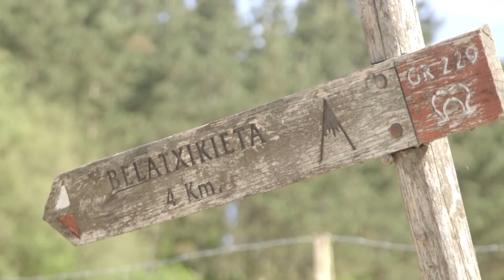Auzoetako jaiak 2015 Bernagoitia